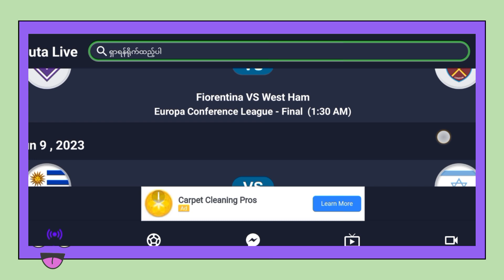ဘောလုံးပွဲကြည့်လို့ အရန်ကောင်းတဲ့ Application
Hello and welcome to my channel about football news like and subscribe my channel 🙏 The football daily News transfer Daily Football Breaking News Free transfer I will be doing things about football on my little channel like and subscribe We will make transfer football news ကျေးဇူးတင်ပါတယ် Football news football market news Football news football market news We will also make applications where you can watch football matches, we will tell you the results after the match, and then we will give criticism.The team roster will also be videotaped, and everything related to football will be videotaped Main Chelsea Arsenal Manchester United Man City We will present football news such as Barcelona and Real Madrid.ကျေးဇူးတင်ပါတယ်ဗျ ဘောလုံးချစ်ပရိတ်သက်ကြီးတို့ရယ် like and subscribe my channel love you guys